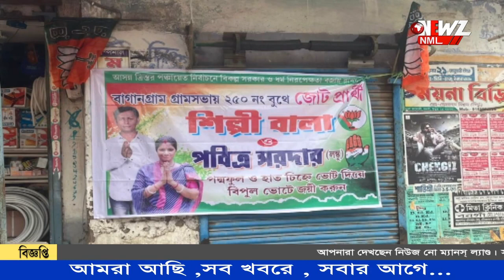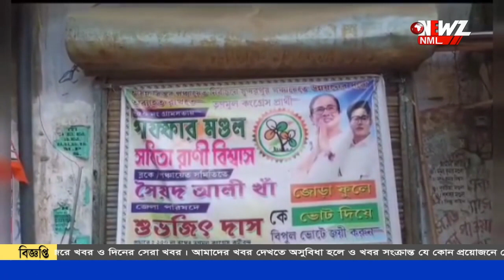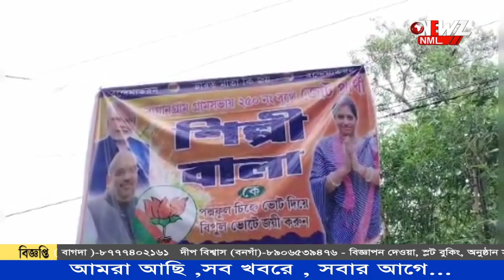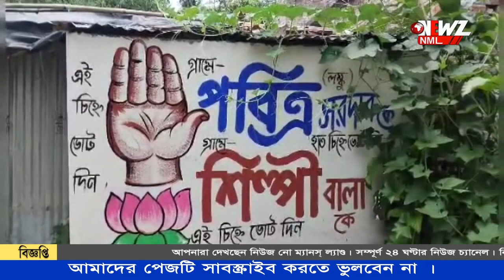বনগাঁয় বিজেপি প্রার্থীর সাথে সাথে একই ফ্লেক্সে ভোট প্রচার কংগ্রেস প্রার্থীর ।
কংগ্রেস প্রার্থীর সাথে একই ফ্লেক্সে বিজেপি প্রার্থীর ভোট প্রচার বনগাঁয়। ঘটনাটি ঘটেছে বনগাঁ সুন্দরপুর গ্রামের ২৫০ নম্বর বুথে। তৃণমূলের দাবী ভোটের ময়দানে জোট বেঁধেছে দুটি দল।